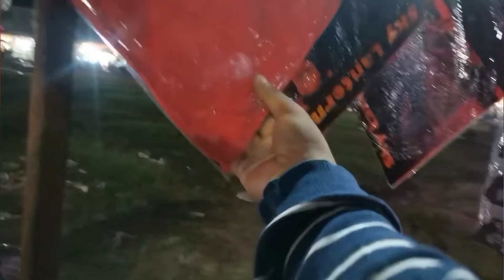Ayodhya Deepotsav Vlog 2022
Guys diwali ka Deepotsav 2022 vlog Ayodhya se direct
Please watch till the end guys
Lots of of ❤️
Ayodhya Tourism ram Mandir Shreeram ram